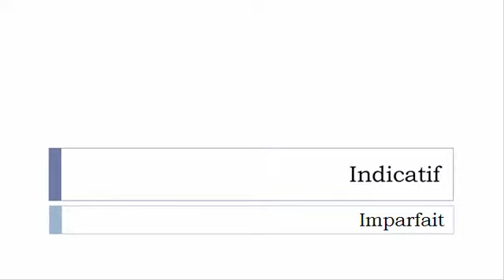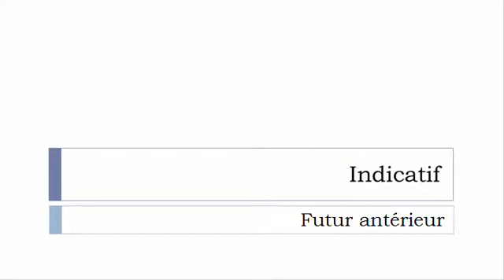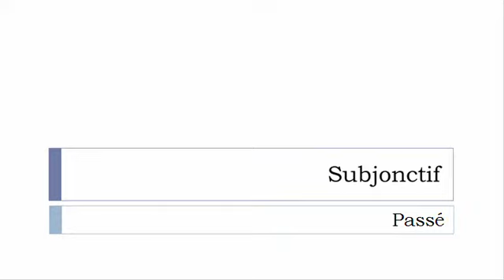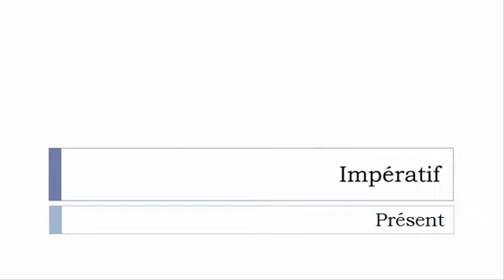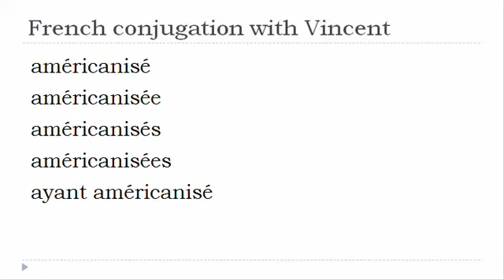French verb conjugation = Américaniser